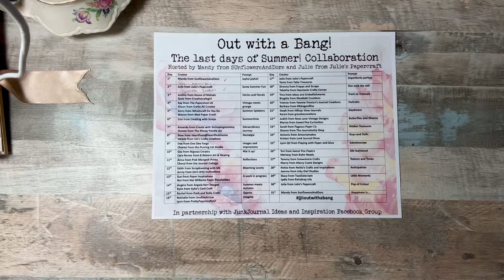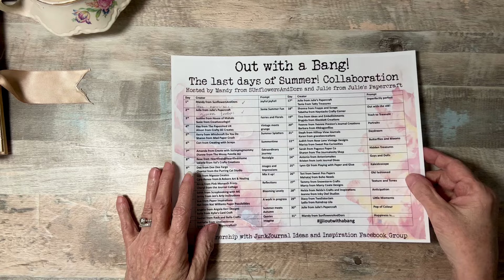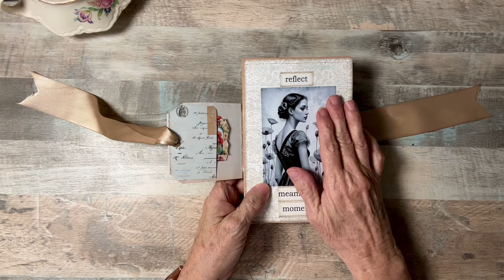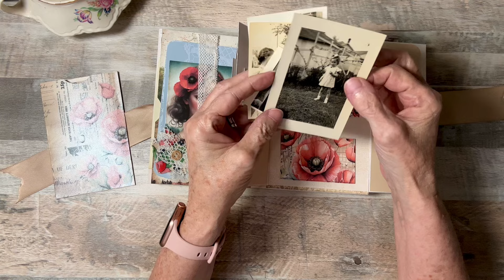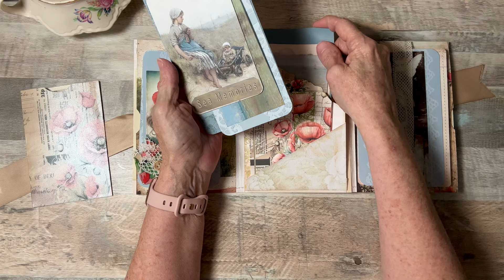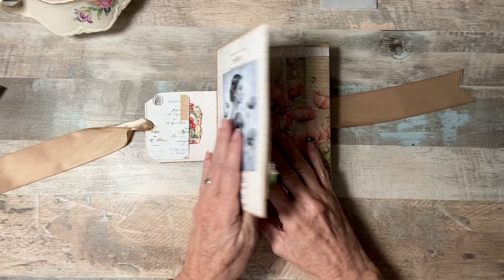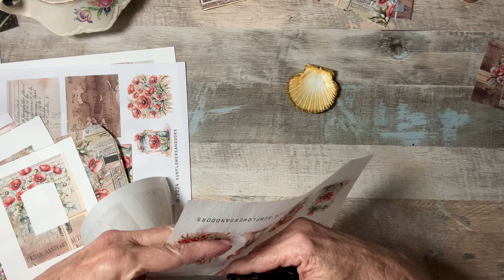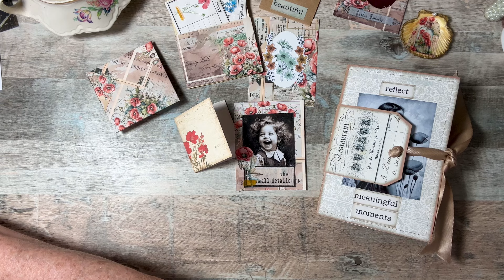jjiioutwithabang The Last Days Of Summer Hosted by @SunflowersAndDors&@JuliesPapercraft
Hello everyone, I apologize for any inconvenience this may have caused for my video going up so late - we have had internet issues due to the Tropical storm we had last week & they are working on restoring the lines so we will have full capacity once again -

And thank you for your support of the fantastic collaboration hosted by - Mandy @SunflowersAndDors & Julie @JuliesPapercraft
In collaboration with- Junk Journal Ideas and Inspiration- Facebook Group

Also visit the other amazing creators by clicking below